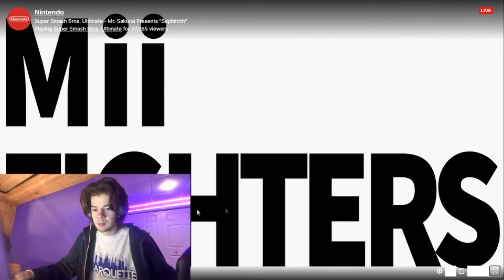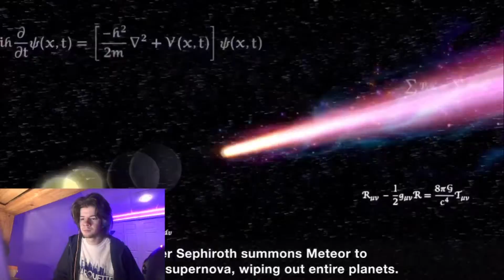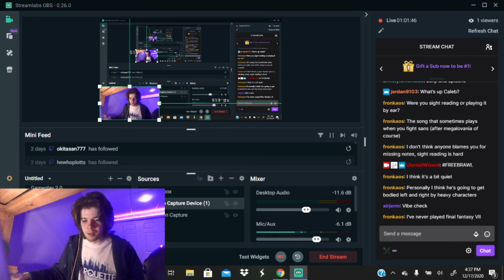HOTTEST CHARACTER IN SMASH???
i watch the death of geno from super mario's inside story